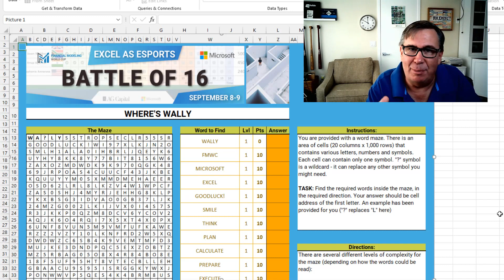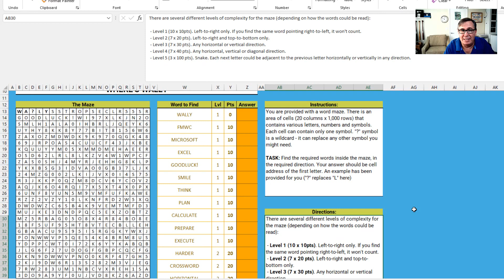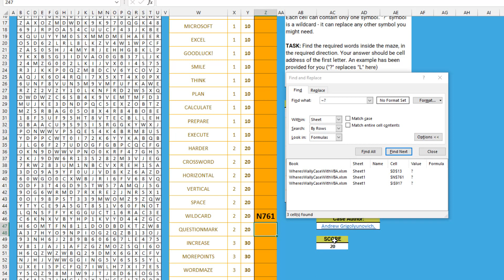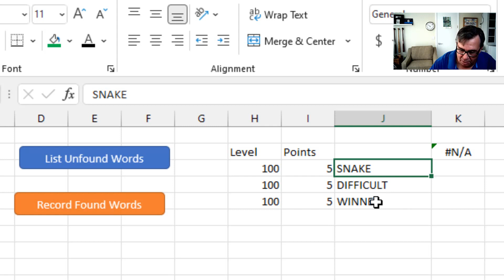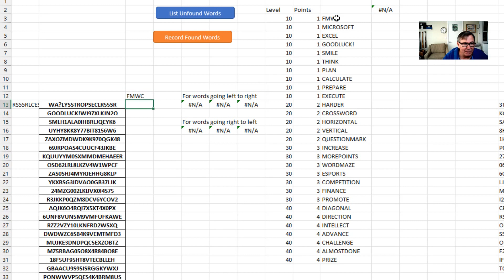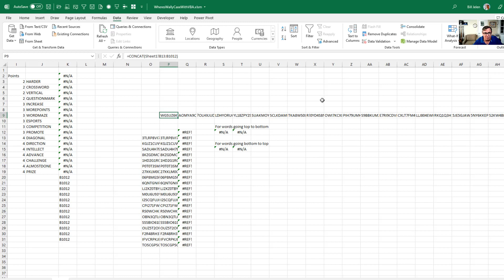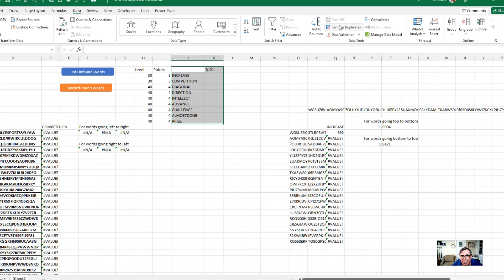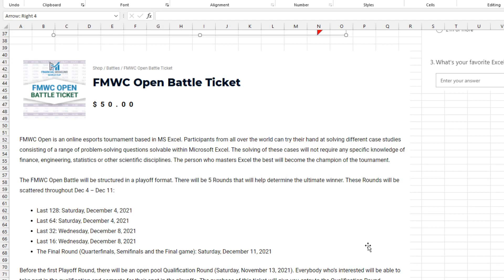Excel - Solving Word Search With Excel (FMWC) - Episode 2439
Microsoft Excel Tutorial: Solving a Word Search Puzzle with Excel.

Welcome to MrExcel Podcast episode 2439, where we embark on an exciting Excel adventure – solving a word search! I'm your host, Bill Jelen, and in this episode, I share my experience tackling a word search challenge in the Financial Modeling World Cup semi-finals. Join me as I unravel the strategies employed to conquer this unique competition, where two participants face off head-to-head with a 30-minute time limit.

The word search is no ordinary puzzle; it spans 20 columns by 1000 rows, and words are assigned different point values based on their complexity and orientation. I delve into the scoring system, where left-to-right and top-to-bottom words earn fewer points compared to the challenging right-to-left, bottom-to-top, and diagonal words.

Sharing a bit of nostalgia, I recall my early encounter with diagonal challenges in Excel and how, thanks to the guidance of the late Chip Pearson, I discovered solutions. However, in this competition, I make the strategic decision to focus on the more challenging words, like "SNAKE," "DIFFICULT," and "WINNER," leveraging VBA to streamline the process.

As I navigate the intricacies of the competition, I reveal a common pitfall – spending too much time on the easier words. I discuss the importance of prioritizing the high-value words, emphasizing efficiency over completeness.

In a hands-on demonstration, I showcase the VBA code used to find specific words within the massive grid, providing a valuable insight into the behind-the-scenes workings of this unique Excel challenge. As the timer ticks away, I make real-time decisions on which words to prioritize, combining VBA efficiency with Excel tricks to maximize my score.

By the end of the 30 minutes, I've successfully identified and recorded the challenging words, achieving a score of 730. While this may not be the winning score for seasoned competitors like Diarmid Early, it showcases a strategic approach that could fare well for many Excel enthusiasts.

To wrap up, I extend an invitation to viewers who excel in Excel – consider participating in the Financial Modeling World Cup competition. It's a chance to showcase your skills, and who knows, the MrExcel YouTube channel might produce another winner!

Thank you for tuning in, and I'll catch you next time for another netcast from MrExcel! 📊🧩

A challenging puzzle from FMWC - Financial Modeling World Cup. How to solve a Word Maze or a Word Search using Excel. This maze includes 20000 letters!  You have 30 minutes to score 1000 points using Excel formulas or VBA.

If this looks like something you would be good at solving, consider joining the competition. Excel as esports: sign-up for an FMWC Open - a competition where every Excel user gets a chance to show off their skills and compete for $10,000 prize fund.

(0:00) Welcome
(1:19) Strategy
(3:38) Skip the easy ones first
(4:07) How to search in Excel for a question mark
(7:00) Using VBA for the snaking words
(7:32) Dealing with the merged cells
(8:12) 300 points using the VBA
(9:30) Using CONCAT and a Data Table for Left to Right search
(13:00) Solving the Top to Bottom
(14:20) Reversing Text in Excel using VBA
(16:15) Time is up - 730 points

This video answers these common search terms:
Clipboard history
Control C and Control V
Copy and paste between computers
Excel clipboard
Learn Excel from MrExcel Podcast
MrExcel 2021 Unmasking Excel book
Paste All button
Sync across devices
Windows clipboard
Windows Key V
World Series Game Six